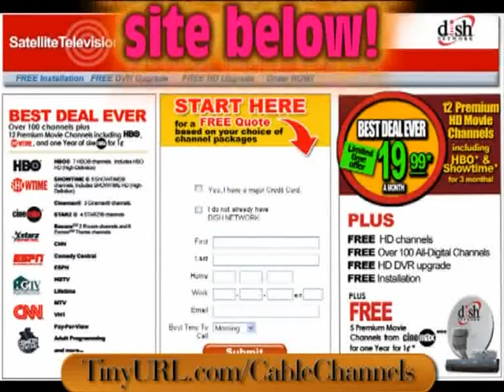Cable Channels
Tired of basic cable? With this site you can get up to 250 channels plus free activation, DVR/HD-DVR upgrades and much more. This deal is awesome!

► 100 ALL-DIGITAL Channels
► FREE HD channels
► FREE HD DVR upgrade
► FREE Over 15 premium movie channels including HBO & Showtime for 3 months!

movie channels hd cable digital cable channels